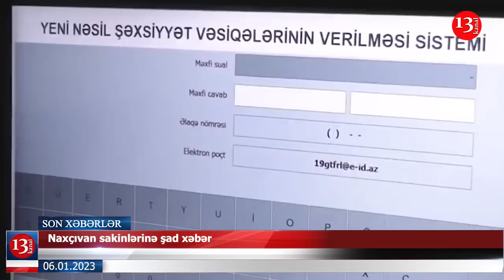Əli İnsanov qızıl külçələrlə bağlı DANIŞDI; Evdən meyidi tapılan kimlərdir? -XƏBƏRLƏR